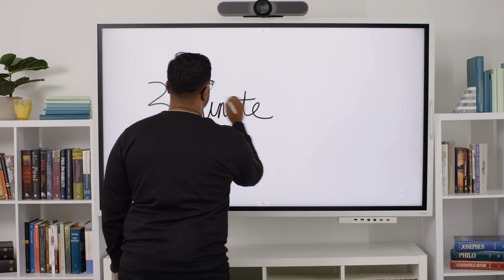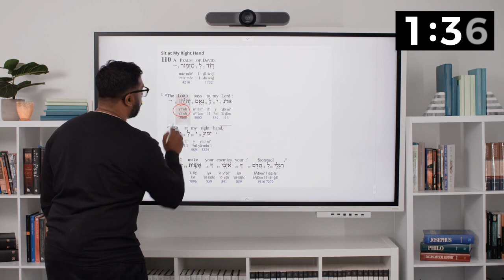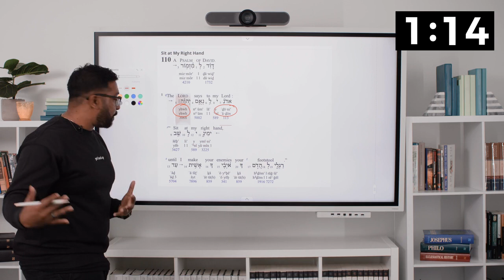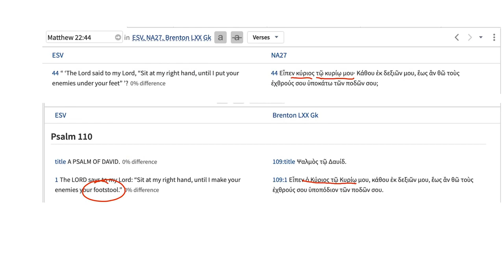3-Minute Theology: Wait ... Jesus Is in the Old Testament? | Dr. Joel Muddamalle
Have you ever wondered: Where was Jesus in the Old Testament? What was He up to before the book of Matthew? Whether you’ve always been curious or never really considered it before, don’t miss this “3-Minute Theology” teaching. Join Dr. Joel Muddamalle, Proverbs 31 Ministries’ Director of Theological Research, as together you dive into two specific places in Scripture revealing that Jesus was actually present in the Old Testament from the very beginning.